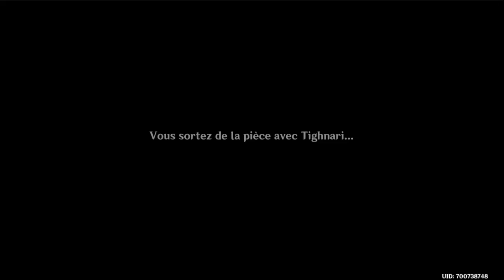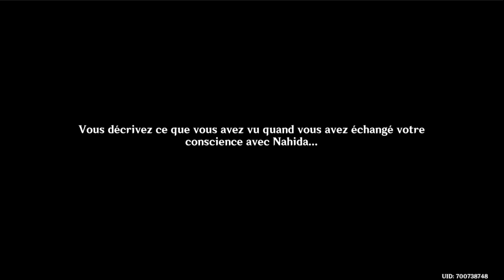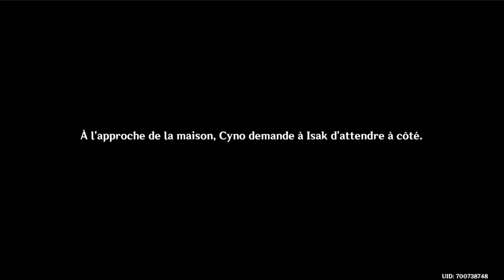Genshin Impact Sumeru / FR / 12 : L'ambition d'un pays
On se balade tranquillement dans la région de Sumeru